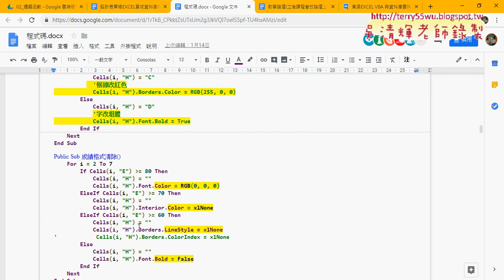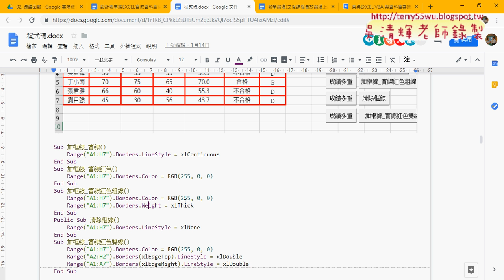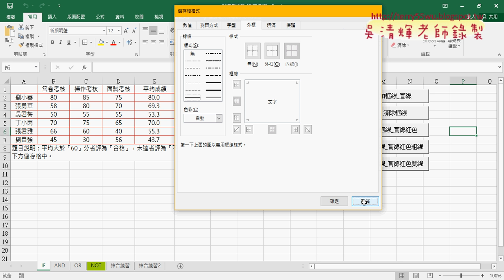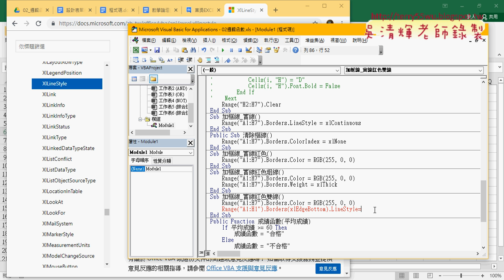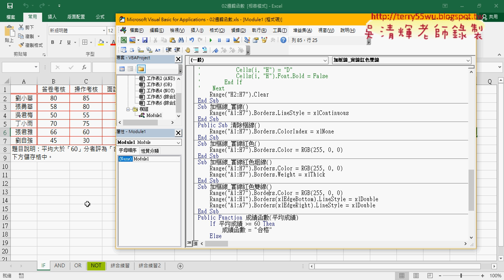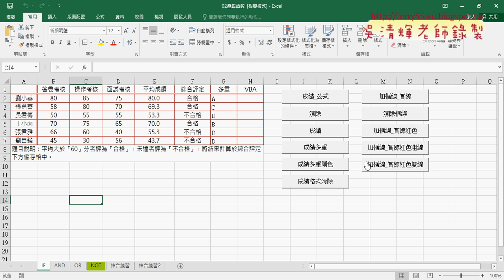04 框線物件繪製框線與顏色與樣式